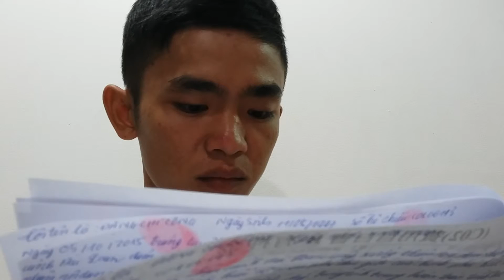Đặng Chí Công